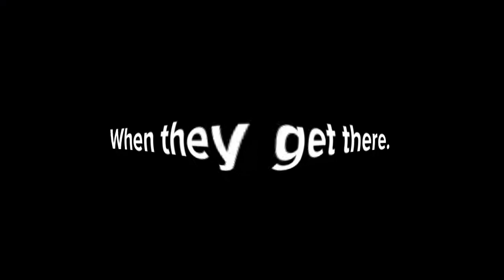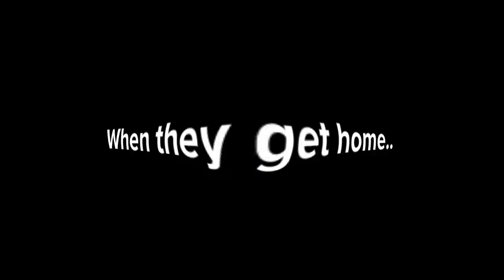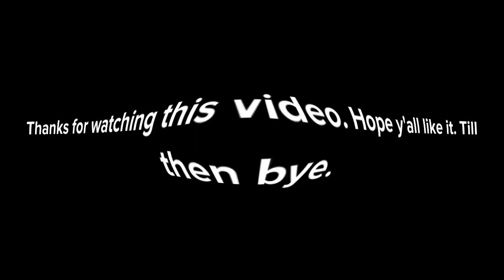Caillou And Rosie Misbehaves At Dollar Tree/Grounded In I Killed X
Haha @PlotaGirl